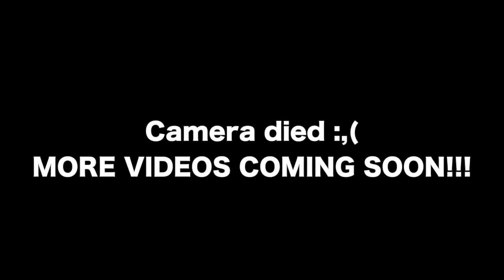STINKY PROBED AARON | EVERYONE CRASHES